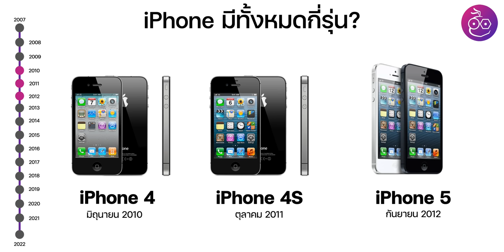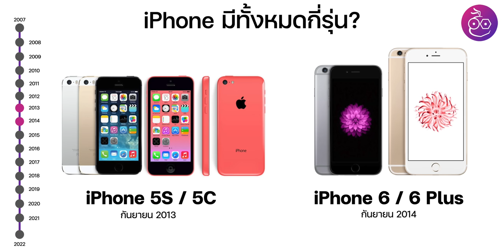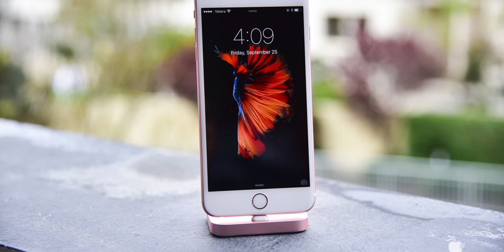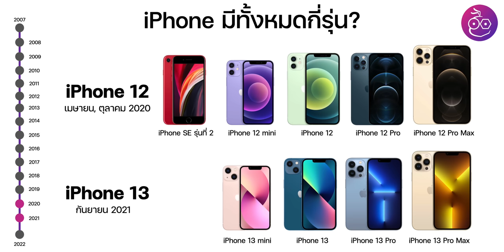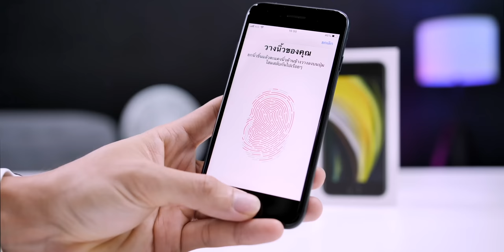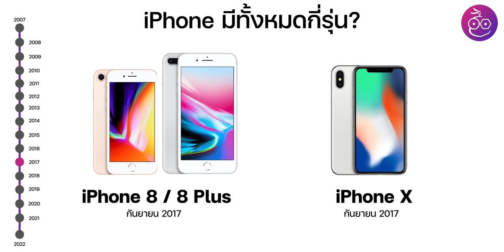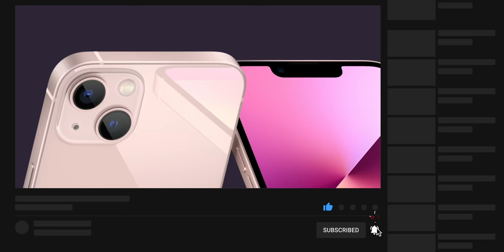ซื้อ iPhone รุ่นไหนดี ปี 2022 ทั้งมือ 1 และมือ 2 ดูก่อนตัดสินใจ | iMoD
คำแนะนำสำหรับการซื้อ iPhone รุ่นไหนดี ปี 2022 ทั้งมือ 1 และมือ 2 ดูก่อนตัดสินใจ รุ่นไหนซื้อเลยได้และรุ่นไหนควรรอ แล้วมือ 2 หละจะเลือกตัวไหน

✅ เลือกรับชม

00:00 - เปิดคลิป
00:33 - iPhone Timeline มีกี่รุ่นแล้ว
03:30 - สรุปสั้นๆ กับ iPhone 13
04:21 - iPhone รุ่นที่ไม่ควรซื้อ
05:31 - iPhone รุ่นที่ยังน่าซื้อในปี 2022 (มือ 1)
07:18 - iPhone มือ 2 ที่แนะนำให้ซื้อ

1️⃣ iPhone 13 ทุกรุ่น พร้อมแนะนำเลือกไอโฟน 13 รุ่นไหนดี รุ่นไหนเหมาะกับใคร
2️⃣ รีวิวใช้จริง iPhone 13 มีอะไรใหม่บ้าง? หน้าจอ 120Hz กล้องอัปเกรดใหม่มาพร้อม Cenematic Mode
3️⃣ เปรียบเทียบ iPhone 13, iPhone 13 Pro ทุกรุ่นต่างกันยังไง เลือกรุ่นไหนดีถึงเหมาะกับเรา
4️⃣ รีวิว iPhone 12 สีม่วง (Purple) พร้อมฟีเจอร์เด่นและเทียบสีกับ iPhone 11 ต่างกันแค่ไหน

🎵 เพลงประกอบจาก Artlist พิเศษรายปีรับเพิ่มฟรีอีก 2 เดือนที่